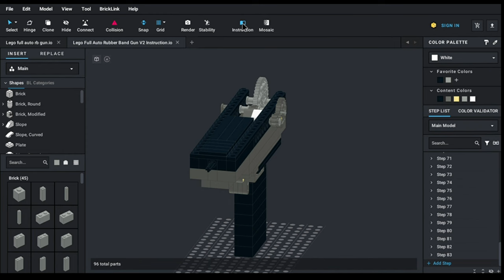Lego Simple Full-Auto Rubber Band Gun V2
This is the improved version with better power and more controllability.

Free tutorial is on the making!

The mechanism is by Everything Brothers.